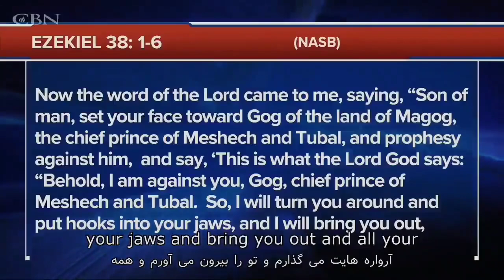پوتین,آخرالزمان و لیدر ری‌ استارت!/چگونه معادلات سیاسی برای طلوع امپراطوری کورش بهم خواهد ریخت؟!/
قسمت ۱۵/تجزیه_اروپا
تهدید خانوادهٔ لیدر ری استارت در ۱۵ سال
« حکم امسال صورتی دگر است»
برای دیدم ویدیو کامل فشار بده اینجا رو👇

✔️چگونه معادلات سیاسی برای طلوع امپراطوری کورش بهم خواهد ریخت؟!
✔️دموکراسی خمینی و شاه ، چگونه بود؟!
✔️پوتین، آخرالزمان ولیدر ری استارت!!
✔️چرا آلمان و اروپا با روسیه درگیر شدند؟!✔️احمدی_نژاد و خاتمی چه دینی دارند
✔️راز حملهٔ پوتین به اوکراین چیست ؟
✔️مهره ها و جاسوس‌ها را چگونه بشناسیم
✔️چرا خانواده لیدر ری استارت ، توسط رژیم تروریستی ایران بشدت تهدید میشوند ولی برادرش در تلویزیون_ایران کار میکند؟
✔️مسیح_علینژاد، میلیون دلار می‌گیرد؟
✔️چراسکوت اسرائیل در مورد اوکراین! ؟

چهارشنبه سوری(جشن ری استارت مبارک)
زرتشت همان ابراهیم است!